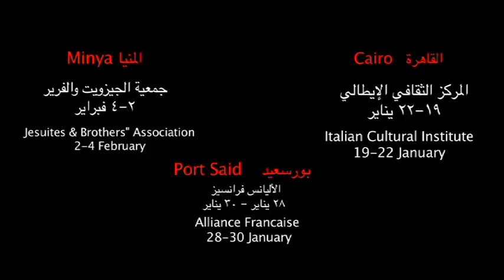Masry Asly Film Festival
a collection of films made by Egyptian, produced in Egypt or talking about Egypt.